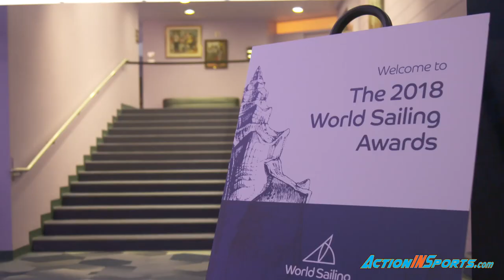MY LIFE AS AN ATHLETE | Pavlos Kontides winner of Rolex World Sailor of the Year 2018